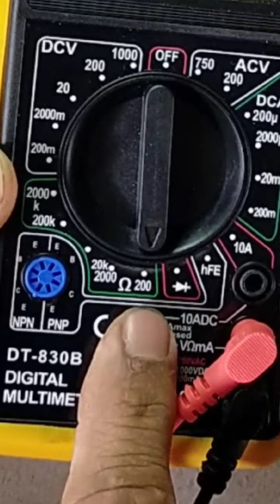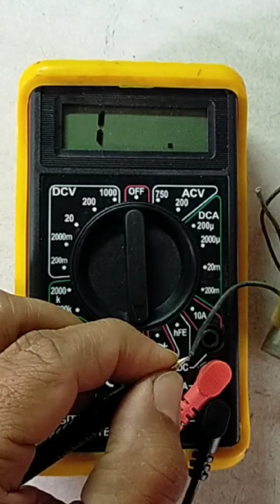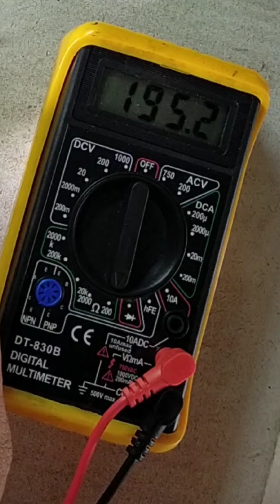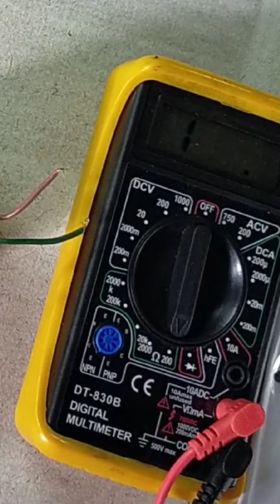CARA CEK TRANSFORMATOR : MENENTUKAN MANA INPUT PRIMER DAN OUT SEKUNDER